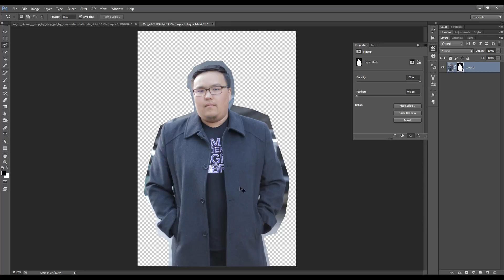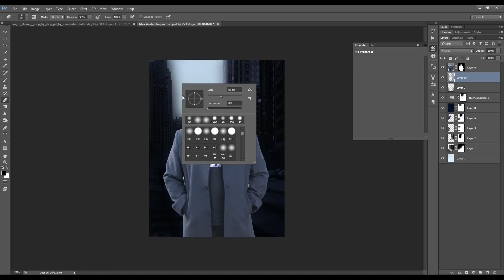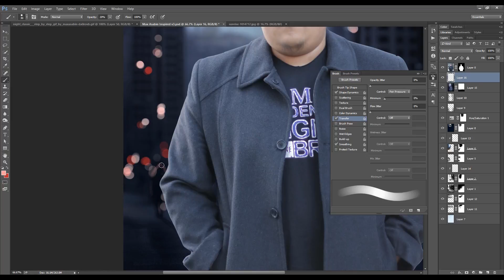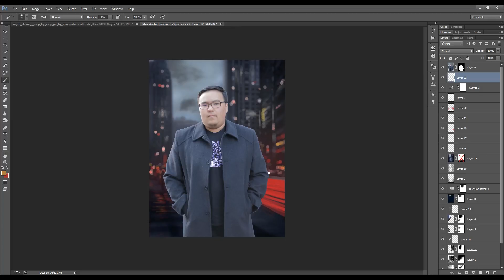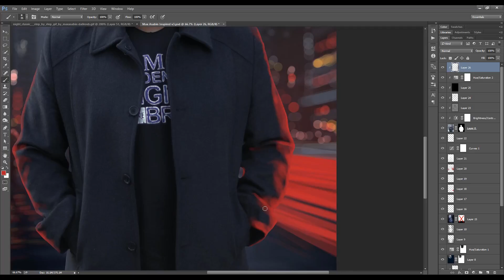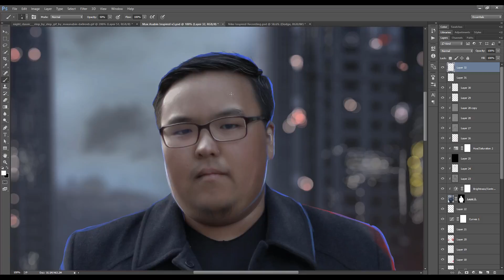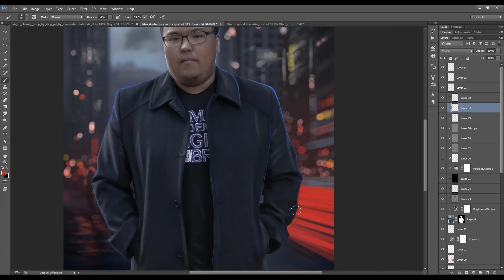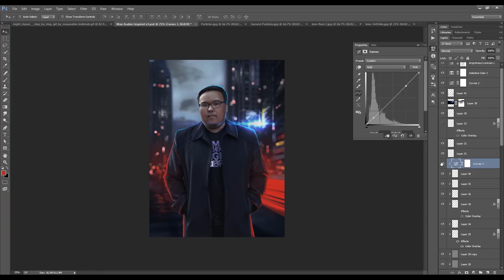Learn to Composite Multiple Images Into One in Adobe Photoshop | Inspired from Max Asabin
NEW! Lightroom Preset Bundle(12 Presets)

Hey, what’s up? If you were online last couple of days then you probably seen some artworks of a guy named Max Asabin. I was amazed by his work. So I thought myself to can I make this kind of look in Photoshop. And I decided to try. Here is the process of my work. After watching this video I hope you’ll know at least some of the techniques I used. Hope you enjoy the video!

My Main Camera
My Second Backup Camera
My FAVOURITE Lens Ever
The Lens I am currently using right for EVERYTHING
The Nifty 50 Lens
The Mic I Use
The Boom Mic I Plug into My Camera